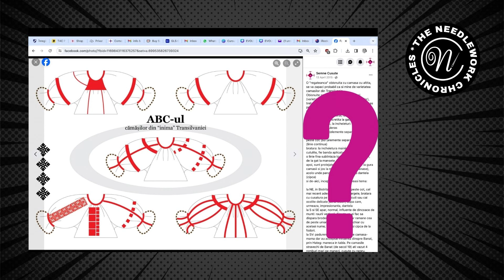peasant dress in Transylvania Romania | Tracks4Crafts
Transylvania is sometimes seen as a land of myths and legends, but not much is actually known about this territory in Romania. Today we take a closer look at the fashion and learn about what people were wearing. There is a lot of variety to be explored as each village had its particular style.

Sebastian Paic, PhD student, specialist of the Ethnographic Museum of Transylvania, continues to document himself from libraries and archives as well as from villages.

The archival images belong to the Ethnographic Museum of Transylvania in Cluj-Napoca.

Semne Cusute blends cultural preservation, sustainable fashion, community building, and education to promote and protect the heritage of the Romanian traditional shirt.

Semne Cusute advocates for the recognition and preservation of the cultural heritage embodied in the traditional Romanian shirt. It highlights the intricate patterns and wisdom encoded in its design, showcasing it as a masterpiece of collective creativity.